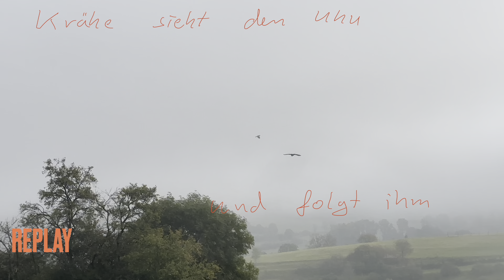Auswilderung, lustiges & mehr 🦅🦉😊 - Greifvogelwarte Feldatal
Hallo, liebe unbefiederten Zweibeiner da draußen … In diesem Video habe ich viel ausprobiert einiges finde ich gut anderes ist nicht so toll geworden ;-) Ich hoffe ihr habt Freude daran besucht uns doch mal in unserem Shop (Werbung!)

Werbung! Wir die Greifvogelwarte Feldatal sind eine Erlebnisfalknerei, ein Zoo und eine Auffang- & Pflegestation. Wir kümmern uns um die heimische Natur und um Umweltbildung. Wir können uns nur um Wildtiere kümmern, wenn genug Menschen unsere Erlebnisse buchen. Darum ein bisschen Eigenwerbung: Den Link zu unseren Erlebnissen findet ihr in unserer Bio. Unvergessliche Erlebnisse von 79,99€ bis 149,99€. Eulentag, Eulenabend, Falknertag, Adlererlebnis, Big 5, Falknertag für Kinder und mehr.